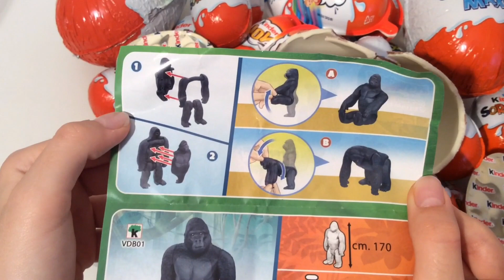NATOONS MAXI KINDER SURPRISE ASMR Unboxing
newnatoonskindersurprise kindersurprisenatoons kindersurprise Natoons maxinatoons Natoons Maxi Kinder Surprise ASMR Unboxing is a video opening. Finally the new Natoons 2022 collection has arrived! We opened a chocolate egg dedicated to the Natoons collection and showed the surprise inside. The llama, the polar bear, the whale ... ln every KINDER SURPRISE from the NATOONS collection you will find the realistic reproduction of one of the most beloved animals.
 Discover all 16 surprises of the new collection to travel around the world and learn while having fun!  Unboxing is a fun and relaxing experience.  ASMR is an anti-stress experience because it allows you to hear the natural sounds of the Opening.  Daily life is full of stress because it is very hectic.  We need to look for ways to combat stress.  Take a minute to break, sit on your favorite sofa with a hot cup of coffee and relax by watching our new Natoons Maxi Kinder Surprise ASMR Unboxing